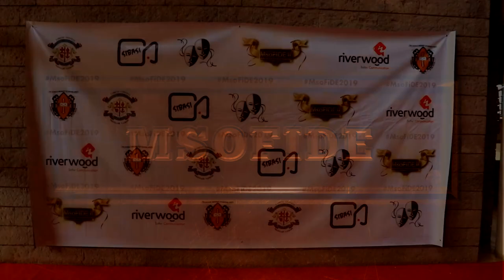Loreto Msongari Movie Screening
Developing Cinema industry is now taking major steps in Nairobi.